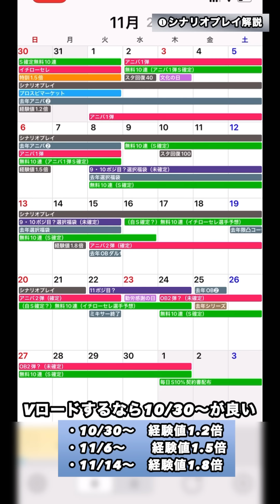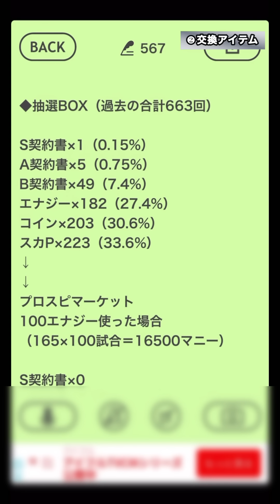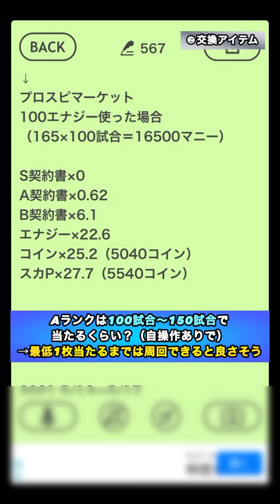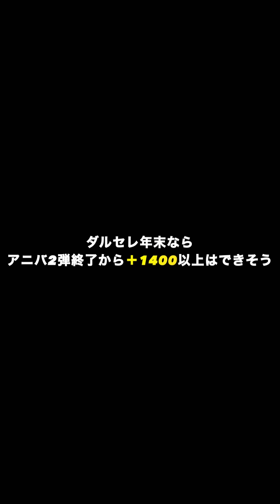【エナ消費推奨】アニバ・福袋どちらを引くべきか/ガチャ開催直近で使いすぎ注意？目安紹介【プロスピA】【フォルテ】#624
◆ブレイクザブロックのコツ

〜目次〜
00:00 プロスピマーケット
00:38 シナリオプレイ
01:37 交換すべきアイテム
04:33 ミニゲームのコツ
05:25 残すべきエナジー数
08:04 アニバor福袋

無課金リアタイ補強メインで
プレイしています。コメントお気軽に。

◆使用端末
→iPhone11Pro

『効果音ラボ』